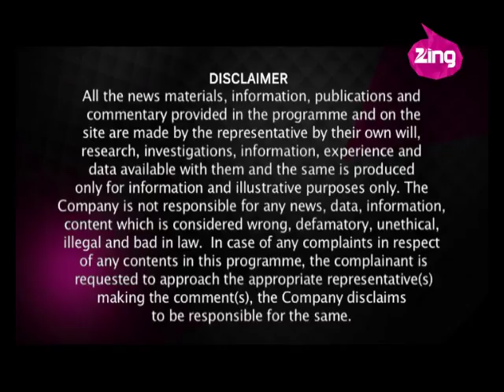Kangana's Answers Candid Questions!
Is there a cold war between Kangana Ranaut and Deepika Padukone? Who according to Kangana is the reigning Queen of Bollywood? Kangana answers all these and many more questions at the trailer launch of her upcoming film, 'Katti Batti.' Present for the launch were Imran Khan, Nikhil Advani and Siddharth Roy Kapur.

We recently spotted Shraddha Kapoor coming out of a multiplex where she watched 'Dil Dhadakne Do.' While she was all praises about the film, she also did not forget to promote her upcoming film, ?ABCD 2?, amongst her fans who apparently mobbed her. Shraddha obliged to let each of her fan take a selfie with her.

The recently held, IIFA 2015 saw many stars set the Malaysian stage on fire. We bring you some highlights from the award function.

Watch Lolo and Chichi take center stage with their superhit dance numbers from 90s at DID Super Moms' Grand Finale. Team ABCD 2 joined the DID gang and made it a thoroughly memorable event.

Ahead of the International Yoga Day, actor Vivek Oberoi shares with us the perks of Yoga. He also tells us about his upcoming film, 'Great Grand Masti' which will be made on the lines of the first film in the franchise, 'Masti.'

and stay updated on the latest buzz from the world of Bollywood and beyond.

A chatty, full-throttle news show with all the latest lowdown on the Big and Small ‘B’s to the ‘Khans’ and ‘Khan’nots of Bollywood; cat-fights - on and off screen as well as the all-time best heartbreaking, tear-jerking and heart-warming moments of tinsel town… as and when they happen, coming your way only on Zing Bollywood Life.